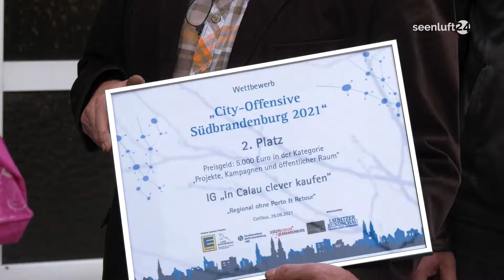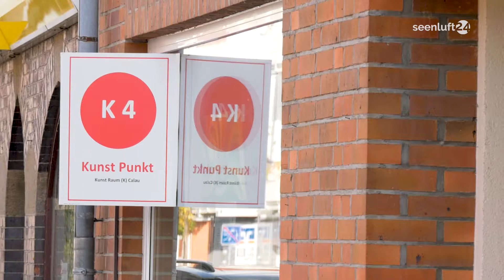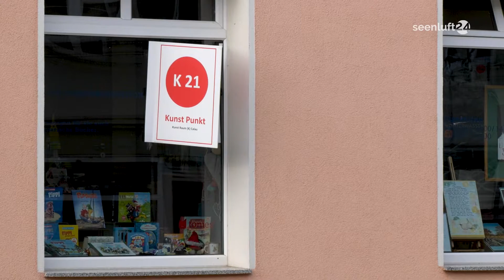IHK Cottbus: City-Offensive Südbrandenburg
Spätestens im Lockdown hatte wohl jeder mal was im Internet bestellt. Doch dies führt in Teilen der Republik zum Sterben vieler Innenstadthändler. Die IHK Cottbus hat hier eine Offensive gestarte und Calau scheint alles richtig zu machen.